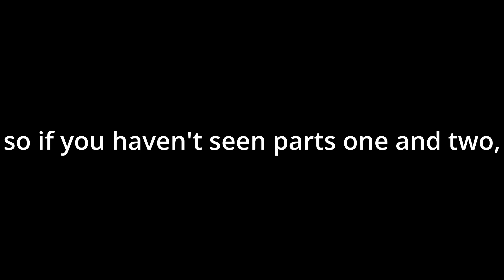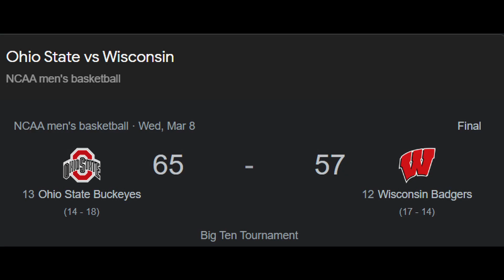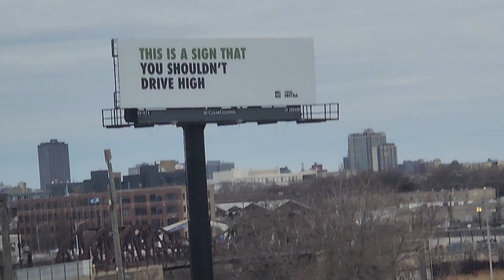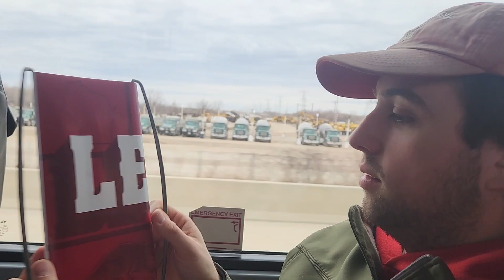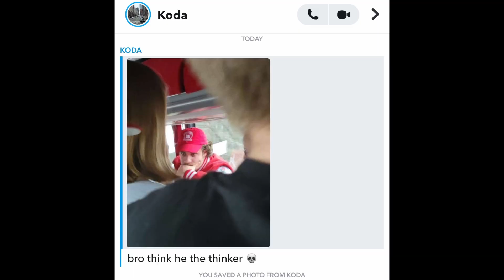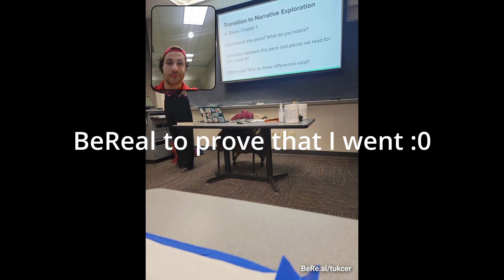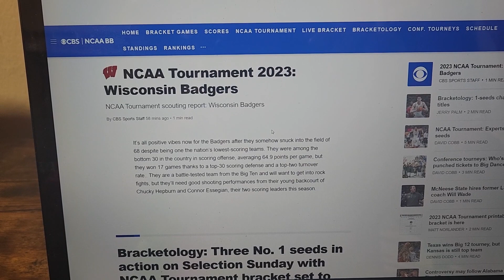Playing Twister on a bus (real) | Badger Band Big Ten Tournament Part 3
Twister? I hardly know her!